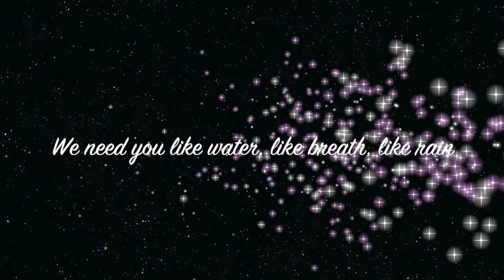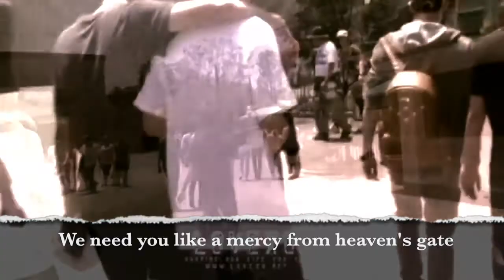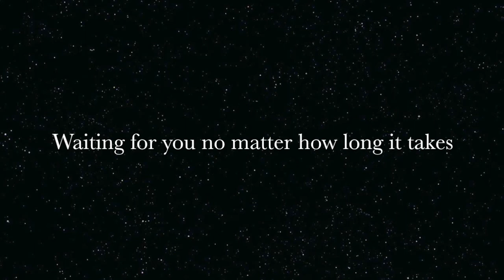Need you like mercy from heaven's gate; Wu Yi Fan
Tender smile brings us happiness since the first day he was introduced to this Galaxy.
Whatever he chooses to be, wherever he goes, famous star or ordinary Wu Yi Fan, we still love him.